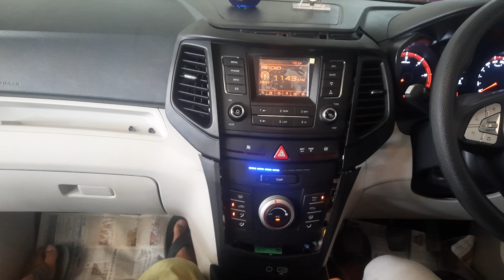Regeneration problem | Regeneration in xuv 300 | BS 6 model | How to solve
In this video I have explained two methods to regenerate xuv 300 which is a well known problem/condition in xuv 300

Xuv 300 Infotainment Cansol open
HOW TO REMOVE Mahindra XUV300 STEREO PANNEL...